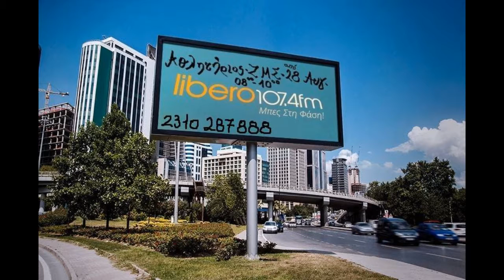Αθλητήριος (ΖΜΣ) - 06/10/17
Η εκπομπή του Αθλητήριου (ΖΜΣ) στον Libero107,4 την Παρασκευή 06 Oκτωβρίου.